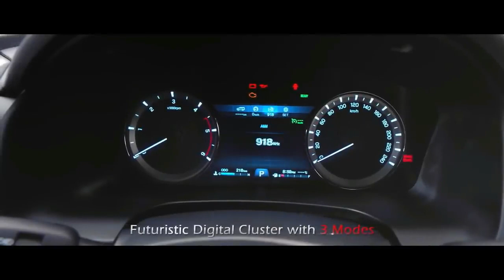New Mahindra XUV700 2021 black colour | xuv 7OO latest status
Trending vedios
New songs
HD whatsapp status
2021 latest whatsapp status
Romantic whatsapp statis
Couple romance status
Cars status
Black cars latest vedios
Best instagram reela viral
Best whatsapp status
Status maker